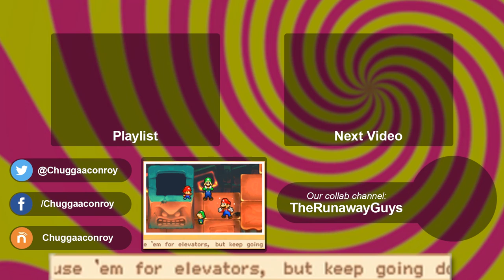Mario & Luigi: Partners in Time – Episode 25: Heating Up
We go into the crater of Thwomp Volcano in search of Bowser!